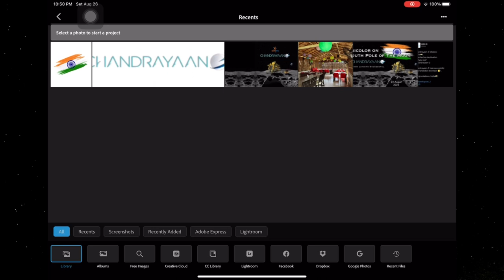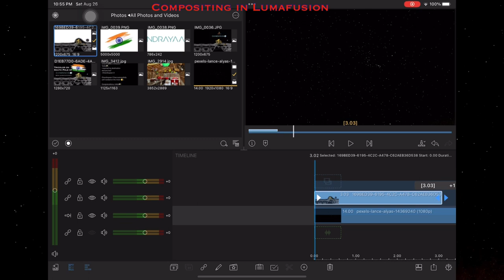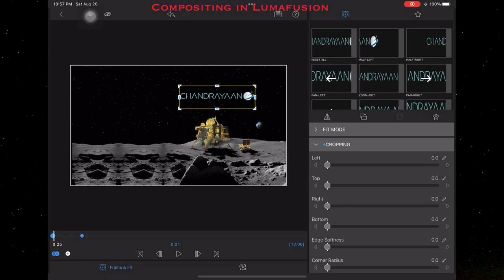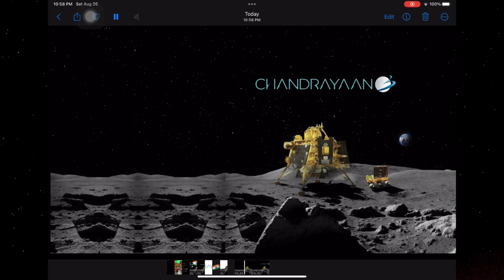Chandrayaan 3 wallpaper to space background edit using Photoshop Express & LumaFusion in iPad